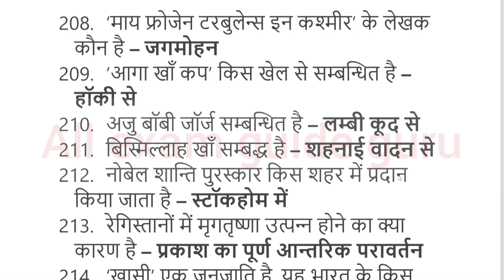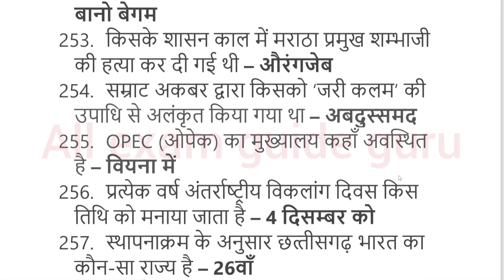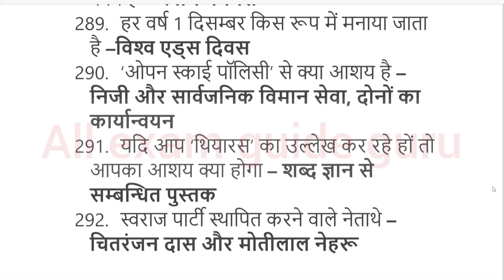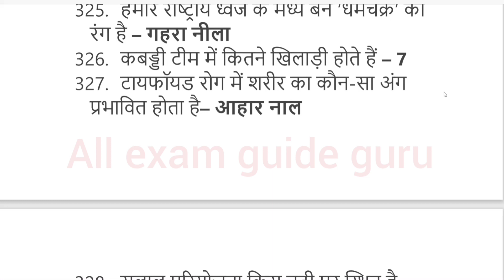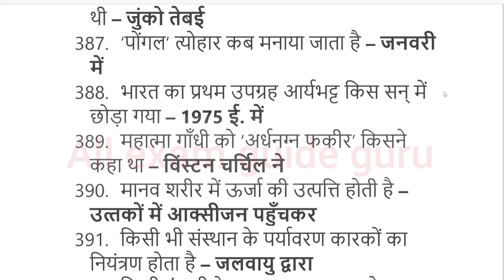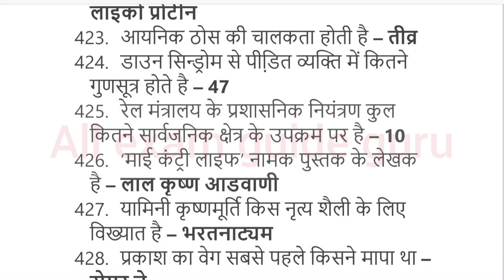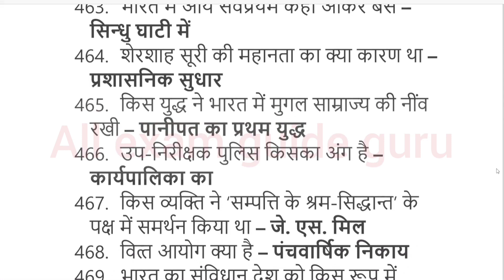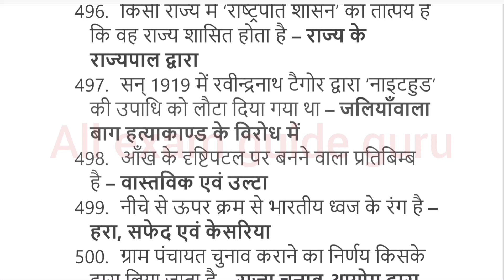एग्जाम में बार बार आये हुए सामान्य ज्ञान वस्तुनिष्ठ प्रश्न, general knowledge most repeated mcq